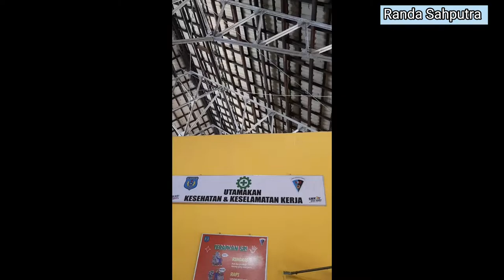PENYEBAB MESIN MANDI OLI (Salah Satunya) || @Randa_Sahputra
Assalamualaikum warahmatullahi wabaraqatu.

Untuk Informasi service mobil dan pengecekan unit bisa hubungi Randa
area bangkinang kota

Terimakasih Sahabat